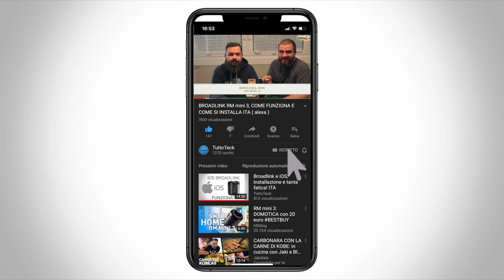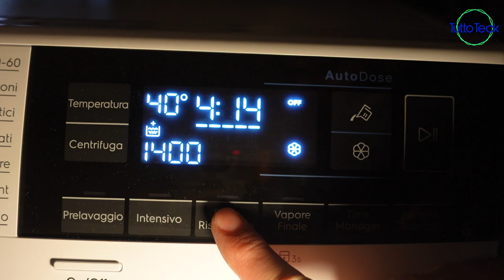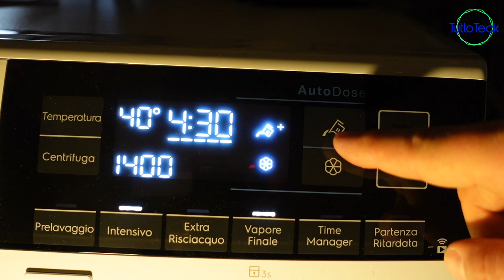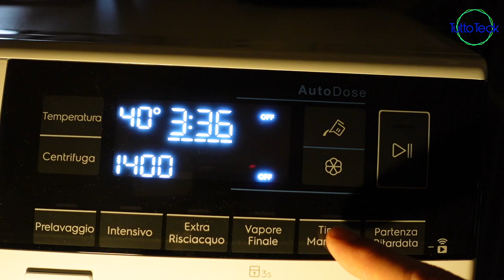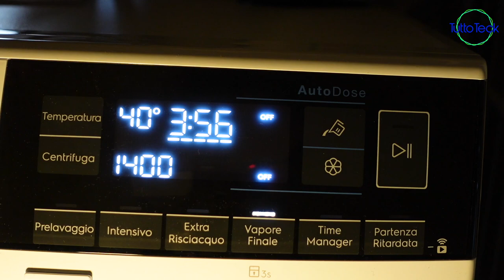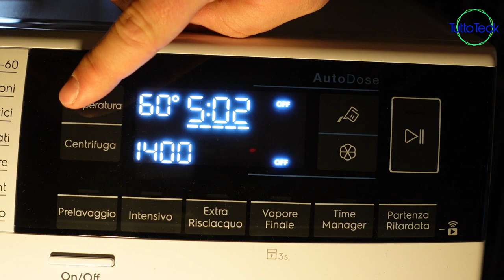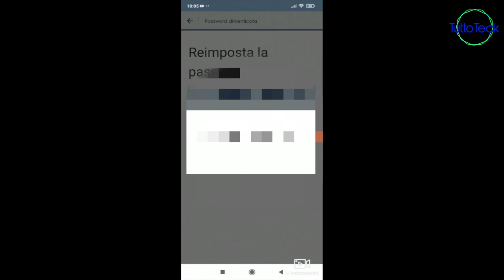LAVATRICE SMART ELECTROLUX, FA TUTTO LEI O QUASI! ITA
✰ LAVATRICE ELECTROLUX